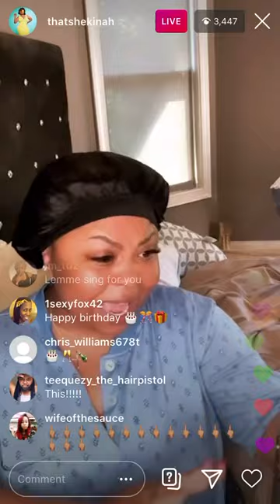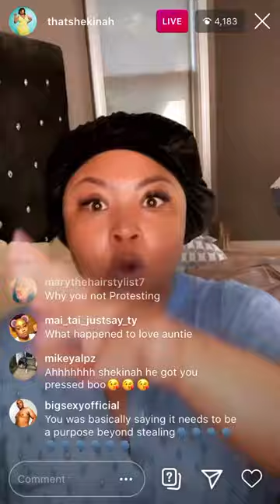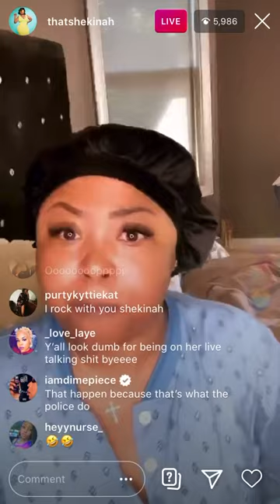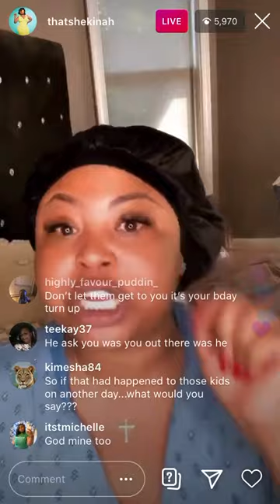“SHEKINAH JO" GOES OFF ON "TORY LANEZ” I DON’T CARE ABOUT THE GUCCI STORE